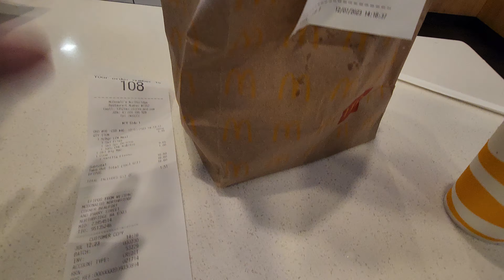Double Big Mac McDonald Perth WA - July 12, 2023(1)